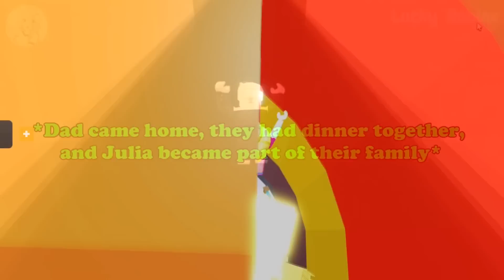🦄💔Text to speech emoji Roblox ⚡️ My BF Abandoned Me After Knowing I Was Poor💸